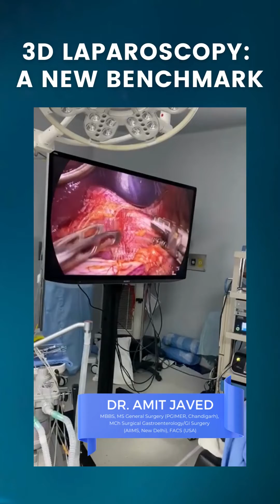Latest Advanced 3-D Laparoscopic Surgery